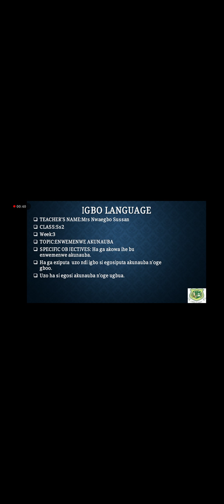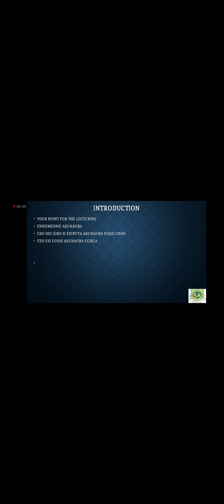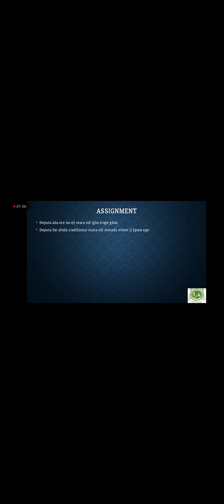IGBO LANGUAGE - ENWEMENWE AKUNUBA (SS2 WK3)